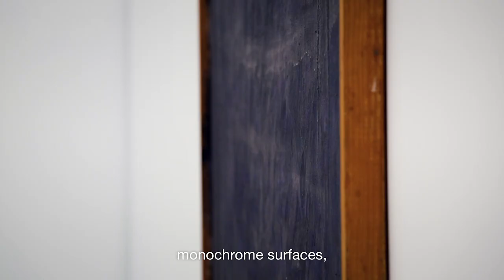Arnulf Rainer | Early Work | 7 September - 12 October 2019 | Paris Marais